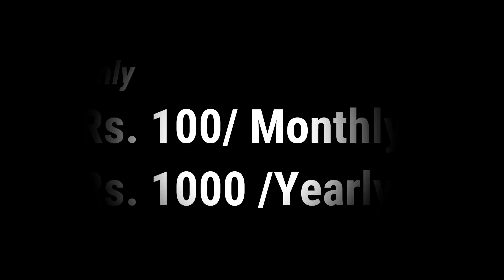अगर दोबारा Lockdown हुआ तो क्या होगा गरीबों का| ग्राउंड ज़ीरो से गरीबों की बात|Millat Times